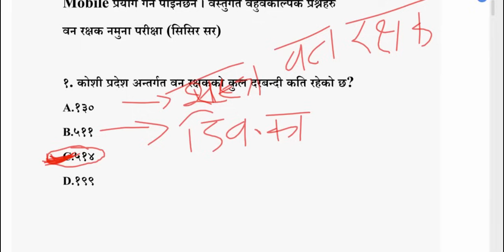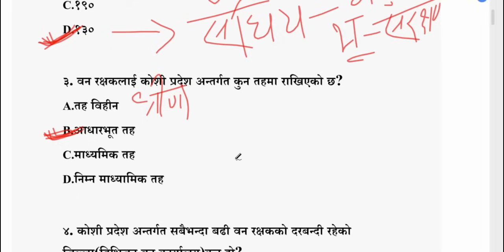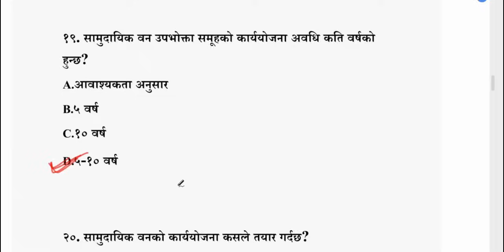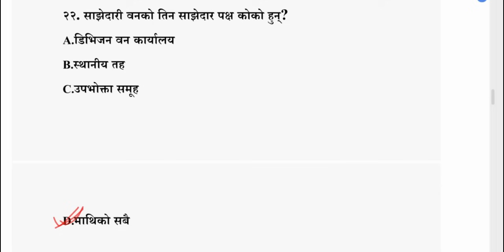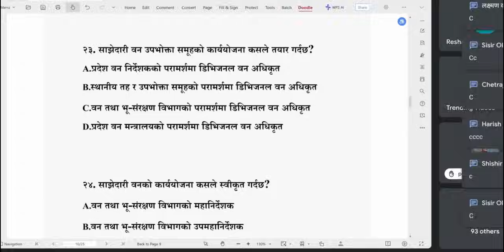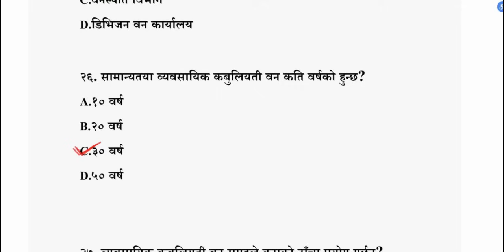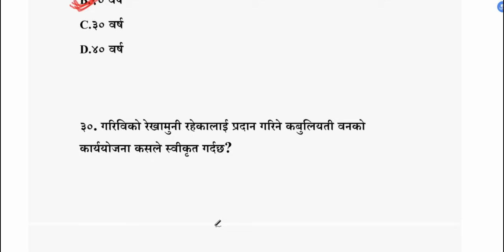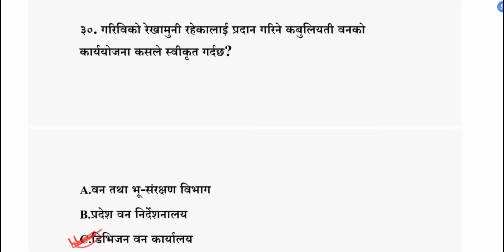Feedback session /part-6/ Forest guard model question /VVI QNS/Koshi Ban rakshak